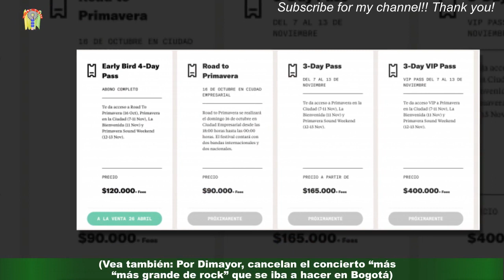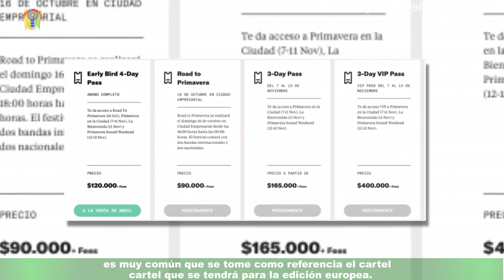Festival Primavera Sound llega a Bogotá: precios de boletería y artistas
Este 26 de abril, la industria de los conciertos en Colombia volvió a vibrar con el anunció de un nuevo festival a la capital del país y emociona a los melómanos,pues es uno de los más importantes del mundo. El Primavera Sound, es un festival que tiene más de 20 años de trayectoria en Barcelona,